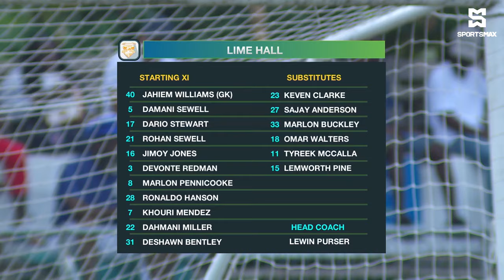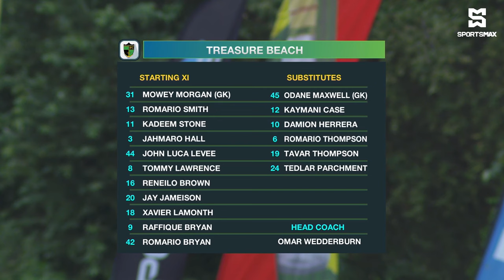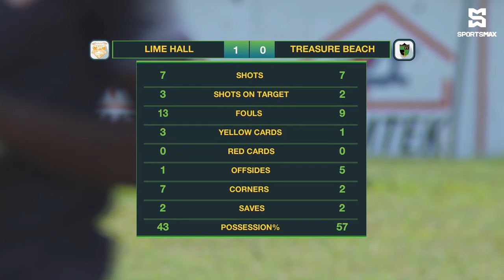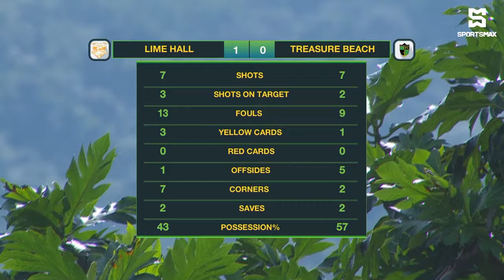Treasure Beach suffer 0-1 loss to Lime Hall FC in JPL matchday 17 clash! Match Highlights